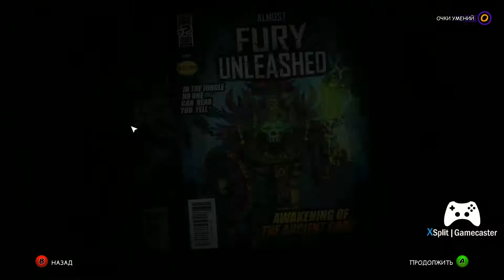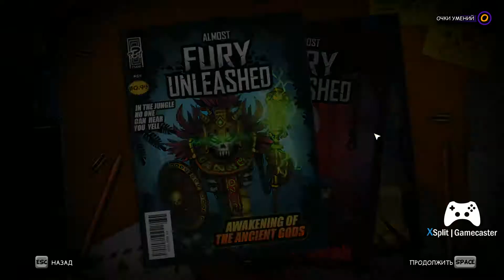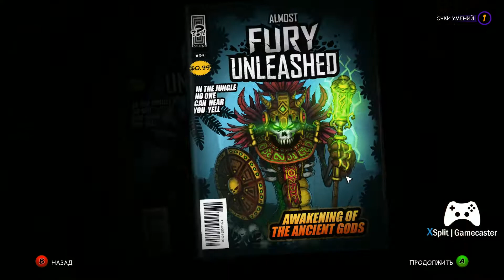Fury Unleashed (The Badass Hero)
Fury Unleashed — платформенный шутер-рогалик. Действие игры происходит в книгах комиксов. Это быстрая игра с бегом, пальбой, процедурным созданием уровней и кучей предметов. Благодаря этому каждое прохождение становится особенным.